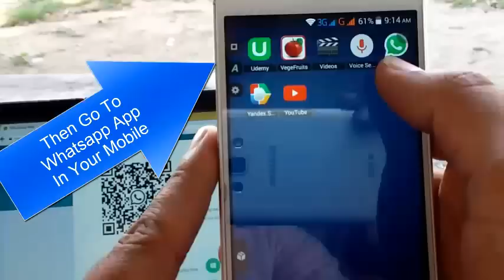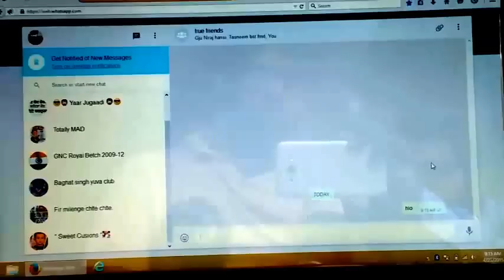How to install/Setup/use/connect Whatsapp on PC and Laptops Officially 2017 without bluestacks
whatsapp para pc 32 bits
descargar whatsapp para pc 32 bits
whatsapp pc iphone 3g
whatsapp pc 4sh
whatsapp 4 pc
whatsapp 4 pc download
whatsapp 4 my pc
whatsapp 4 pocket pc
whatsapp for pocket pc 5
whatsapp pocket pc 5.0
whatsapp para pc iphone 5
whatsapp for pc 5130
whatsapp pc 64 bit
whatsapp pocket pc 6.5
whatsapp pocket pc 6.1
whatsapp for pc 64 bit download
whatsapp for pocket pc 6
whatsapp for windows pocket pc 6.1
whatsapp para pc 64 bits
whatsapp para pocket pc 6.1
whatsapp para pocket pc 6.5
whatsapp pc windows 8.1
whatsapp pc download 8
whatsapp for pc 8.1
whatsapp pc win 8.1
whatsapp windows 8 pc app download
whatsapp for pc windows 8 without bluestack
whatsapp for pc windows 8 64 bit
whatsapp for blackberry 8520 pc download
windows 8 whatsapp pc
whatsapp pc client
whatsapp pc 2014
whatsapp pc xp
whatsapp pc windows 8
whatsapp pc bluestacks
whatsapp pc website
whatsapp pc version
whatsapp pc online
whatsapp pc app
whatsapp pc app download
whatsapp pc application download
whatsapp pc account
whatsapp pc app store
whatsapp pc android
whatsapp pc access
whatsapp pc apk
descargar whatsapp a pc
instalar whatsapp a pc
whatsapp a mi pc
da whatsapp a pc
instalar whatsapp a pc gratis
entrar a whatsapp desde pc
whatsapp pc browser
whatsapp pc code
whatsapp pc com
whatsapp d pc
whatsapp di pc
whatsapp di pc tanpa emulator
whatsapp di pc kaskus
whatsapp di pc windows
whatsapp di pc windows xp
whatsapp di pc tanpa bluestack
whatsapp di pc youwave
whatsapp di pc dengan youwave
whatsapp di pc komputer
whatsapp pc extension
whatsapp pc exe download
whatsapp pc emulator
whatsapp pc exe
whatsapp pc español
whatsapp pc edition
instalar whatsapp en pc
whatsapp pc e telefono
whatsapp e instagram no pc
whatsapp pc e iphone
whatsapp e instagram para pc
whatsapp pc e cellulare
whatsapp pc e smartphone
descargar e instalar whatsapp pc
whatsapp pc filehippo
whatsapp pc free
whatsapp pc firefox
ba-k whatsapp pc
ba-k whatsapp para pc
whatsapp pc link
whatsapp pc launch
whatsapp pc linux
whatsapp pc laptop
whatsapp x pc windows 7
whatsapp x pc windows xp
whatsapp x pc yahoo
whatsapp x pc esiste
whatsapp x pc xp
whatsapp pc youtube
whatsapp pc youwave
whatsapp pc ye nasıl yüklenir
whatsapp pc yahoo answer
whatsapp pc ye indir
whatsapp pc yahoo
telecharger whatsapp pc 01net
telecharger whatsapp pour pc 01.net
whatsapp on pc v.0.2
whatsapp pc windows 7 gratis
windows 7 whatsapp pc
whatsapp pc 7